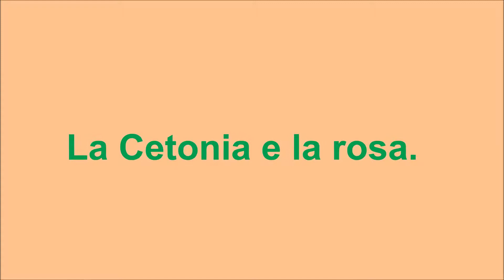La Cetonia e la rosa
Cetonia aurata pisana (Heer, 1841). Insetto color smeraldo chiamato, dalle mie parti, Ronzon d'oro.